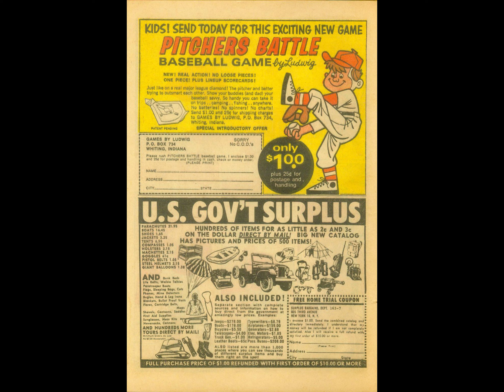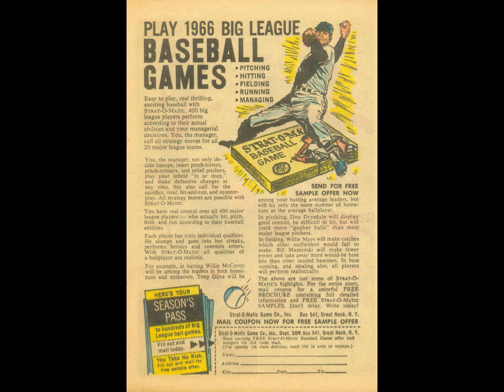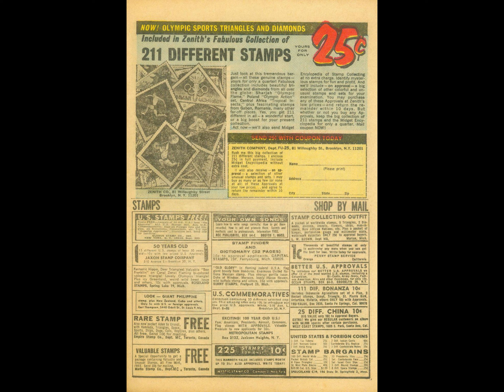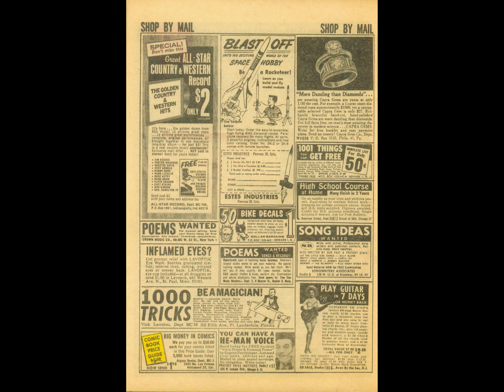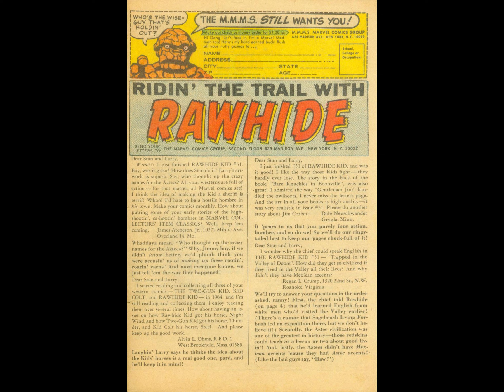Rawhide Kid 053 comic book